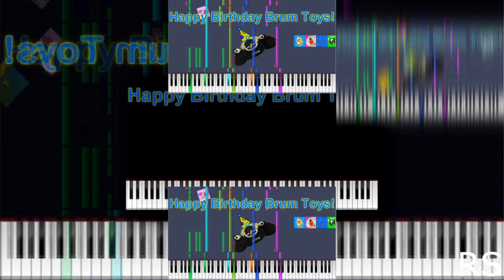(YTPMV) Happy Birthday Brum Toys! Scan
Requested By: @BrumToysPart2